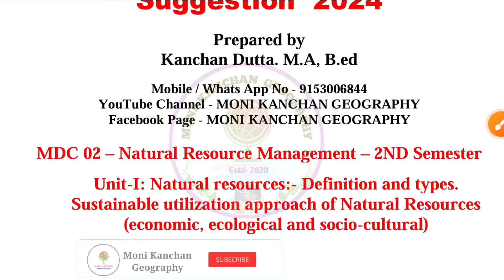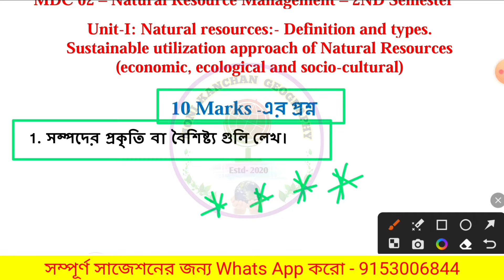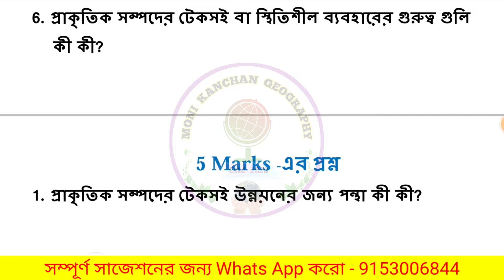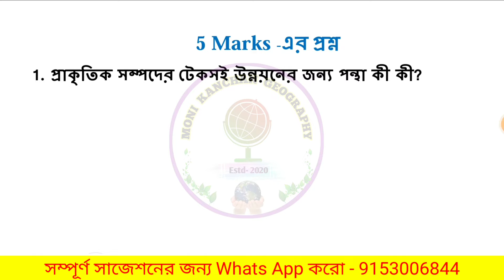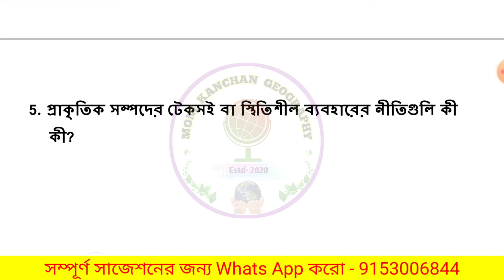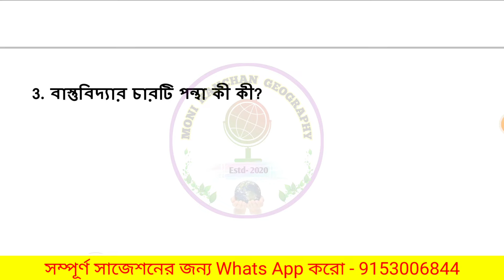Vidyasagar University MDC Paper Suggestion /2nd Semester / Natural Resource Management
🛑🛑🛑 2nd Semester MDC কোর্সের "Natural Resource Management" Paper এর 2024 সালের সাজেশন নেওয়ার জন্য 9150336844 নং এ Whats App করো।

🔥🔥🔥  2nd Semester এর নিম্নোক্ত Paper গুলির Notes & Suggetion (Hardcopy - By Post) নিতে যোগাযোগ করো-
1) AEC - Bengali - [Question & Answer]
2) Multidisciplinary Major Bengali - [Question & Answer]
3) Multidisciplinary Minor Bengali - [Question & Answer]
4) Multidisciplinary Major & Minor Education [Question & Answer]

✅️✅️ নোট নেওয়ার নিয়মাবলী -

1) নোটস Indian Post এর মাধ্যমে বাড়িতে Parcel করে দেওয়া হবে।
2) Notes এর Fees জানতে 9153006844 নং এ Whats App করো।
3) Payment করতে হবে Gpay or Phone pe এর মাধ্যমে। Payment করে Screenshot পাঠিয়ে দিতে হবে 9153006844 নং এ।
4) Payment করার 1-2 দিনের মধ্যে Notes, Post করে দেওয়া হবে।
5) পরীক্ষার একমাস আগে Suggestion, Whats App এ দেওয়া হবে।

🔥🔥🔥 কেবলমাত্র সাজেশন দেওয়া হবে  নিম্নোক্ত Paper গুলির (PDF) -
1) Disaster Management (VAC) -  [Question only]
2) Human Rights (VAC) - [Question only]
3) Gender Studies (MDC) - [Question Only]
4) Physical and Cultural Geography of Bengal (MDC) -  [Question only]
5) Natural Resources Management (MDC) -  [Question only]

Your Quarries-
mdc2 suggestion
mdc suggestion
mdc major minor suggestion
mdc paper suggestion
bsc mdc suggestion
vidyasagar university
mdc 2nd semester suggestion
Natural Resource Management
2nd Semester MDC Paper

Natural ResourceManagement
Natural ResourceManagementsuggestion